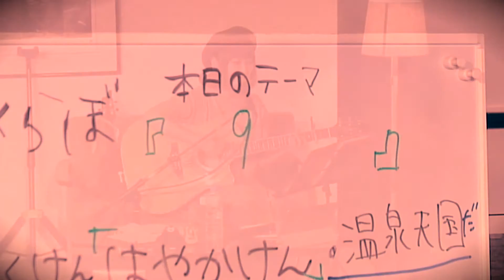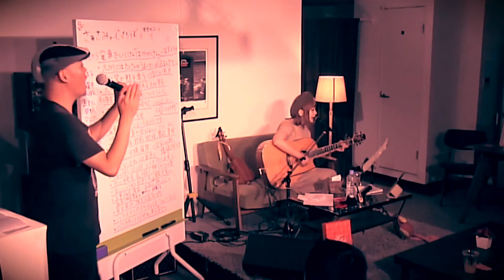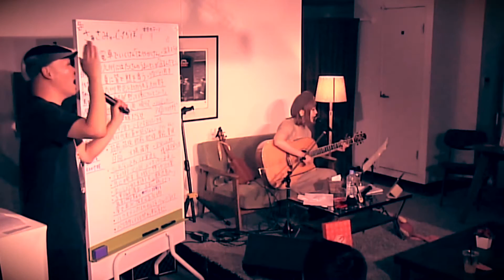【九州ご当地ソング】さぁさ「9」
2016/10/16の「さぁさ・みゅーじっく・らぼSeason2」にて制作された九州の御当地ソング「９」。
番組ラストの完成バージョンを切り出して公開いたします。

「９」

筑前、筑後、肥前、肥後、豊前、豊後、日向、大隅、薩摩
九州にはたくさんのうまいモンがあるんだモン

豪華列車でぐるぐる回りたい　でも旅行代金に首が回らない
だから電車でいくけんはやかけん

夏に皆で熊を食う　ハウステンボスのイルミネーション　うっとり
宇宙への駅　種子島宇宙センター

桜の街　火の国　ユメをつなぐ未来へ
月に映す荒城に想うかつての宴

屋台並ぶ夜も元気な街　バリカタ、ハリガネ、粉落とし
甘いしょうゆで刺身を食べるんだ　そう鹿児島へ

俺は亭主関白だ「黙って俺についてこい！！」
九州男児でまとめられる九州男子

太宰府の天満宮　お札に頼りすぎて　見事にこの受験は無残に桜散る

ひとめ会いたいアマミノクロウサギ　長崎は坂だらけ
忘れないでね佐賀県も　がまだせ！熊本

屋久島の森に入ればあなたももののけ姫
九州、９週、吸収　温泉天国だ！

（明太子、佐賀牛、ちゃんぽん、馬刺し、関サバ、マンゴー、かるかんまんじゅう）×２
（九州、よかばってん）×４

2005年より本格的にシンガー・ソングライターとして大阪を中心に活動開始。また、自主制作CD『good morning』（現在は廃盤）を発表。
2005年5月25日、FM-HANAKOのてんぱる!サンデー内で、Yoshiaki率いる「てんぱる!Crewユニット」の2005年度のアシスタントとしてデビュー。
2005年8月7日、関西のライブハウスが中心となって自主制作された、PICK-UP PROJECT '05　「Lucky」(VORS-6008)にtwinkleが収録される。
2006年6月25日、シングル「Cafe Teria」を発表。OSAKA MUSE HALLでのライブで170人を動員。
2006年8月30日、「そや堺　ええ街つくり隊」の堺市限定発売のオムニバスライブCD (初回限定1000枚発売) 「happy♥」を発表。このCDは、2006年04月21日にライブハウス。堺東Goithにて開催されたライブイベント。「Goith Curry@Sakaihigashi」を収録したもの。
2007年12月2日、ファンの要望により、難波ROCKETSにて企画ライブを開催。
2009年3月1日、「ハローハローハロー」が TBCラジオの3月度・今月のパワープレイに決定。
2009年3月4日、「ハローハローハロー」でGIZA studioよりメジャーデビュー。
2009年4月11日、大阪・ヒルズパン工場 cafeにて、デビュー記念LIVE「～さぁさぁ、焼き上がりました！～」を開催。
2009年8月28日、大阪・ルイードにて、さぁさ1stアルバム「ナチュリラ」レコ発ライブ「〜何をおっしゃるウサギさん！〜」を開催。
2012年2月1日、3月10日に行われるライブを以て、活動休止をすることを発表したが、後に、4月1日の明石1512cafeのライブ終了後で正式な活動休止に入った。
2013年9月22日、ウクレレジャンボリー Vol.2にて、GIZA studioより独立しての活動を再開。

制作：
株式会社ソアーズ・ミュージック